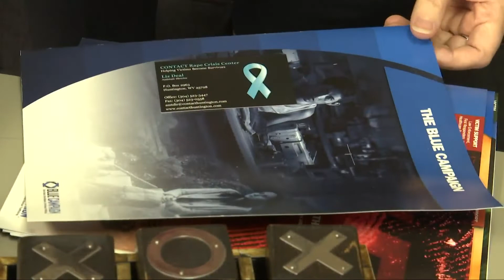OH ranked one of top states for trafficking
Research shows Ohio ranked as one of the top states when it comes to sex trafficking.